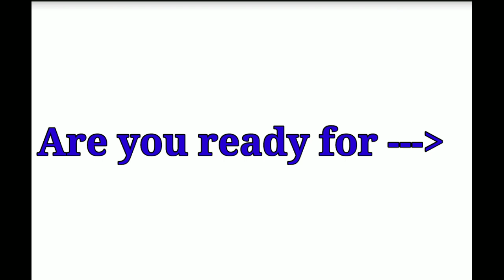Are you Ready for Best Ever suggestion for HS English 2020 || HS, WBCHSE, Class 12 | HS suggestions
✓ share with Poor students to become the part of my mission.

✓🔴Join whatapp group (English)link--

✓🔴Join whatapp group (Hindi) link --